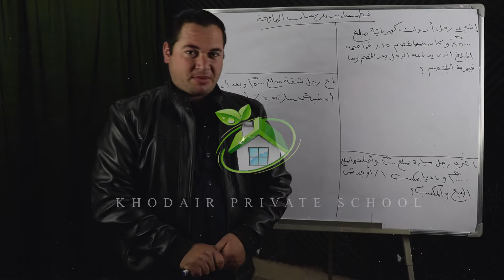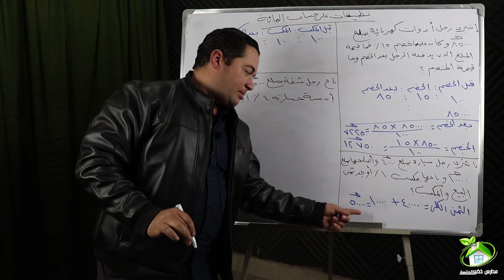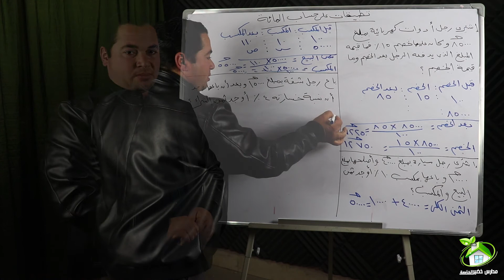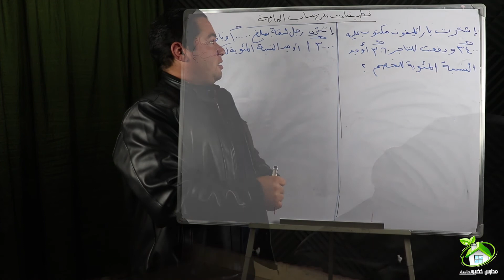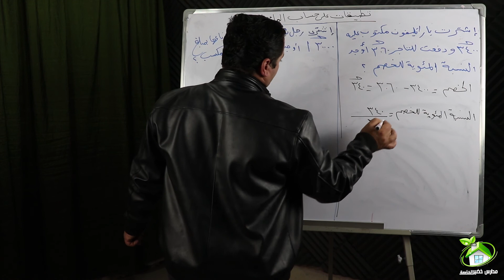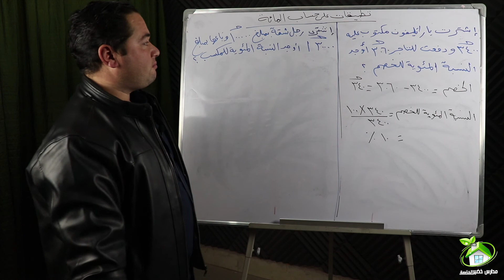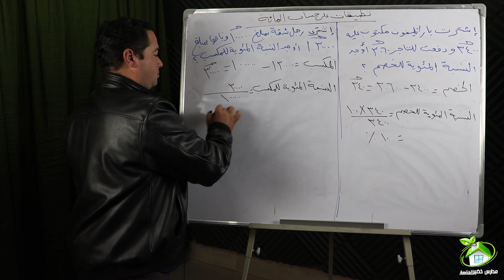تطبيقات على حساب المائة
الصف السادس الابتدائي - تطبيقات حساب المائة - في المكسب  - الخسارة - الفائدة - الخصم